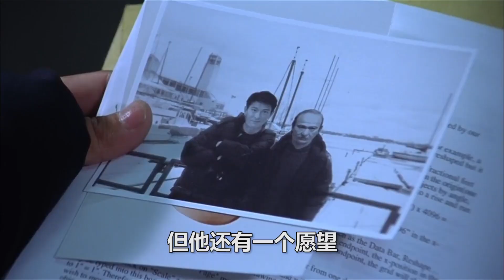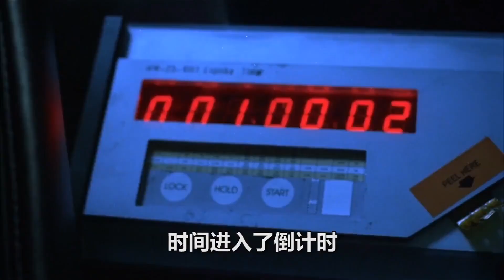聽說劉德華拍戲有個規矩，演壞人必須死，不過劉德華的反派太帥了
No.4 | 前20分鐘是爛片，后40分鐘直接封神，任達華搭配陳思成太炸裂了